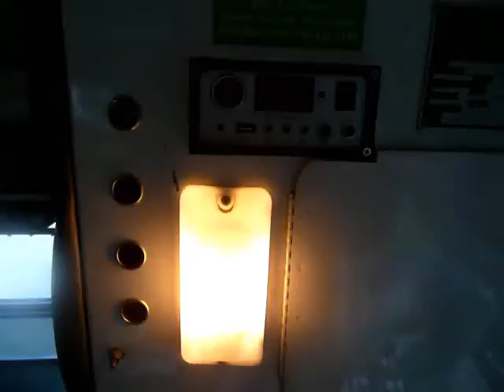Friday Nov 21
Sustainable Living Bike Tour 2008 - Day 5